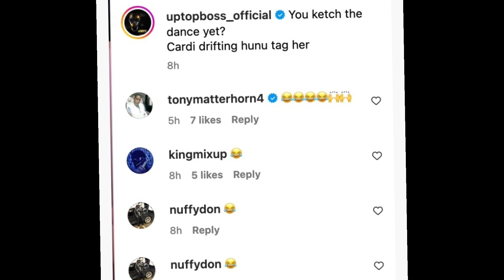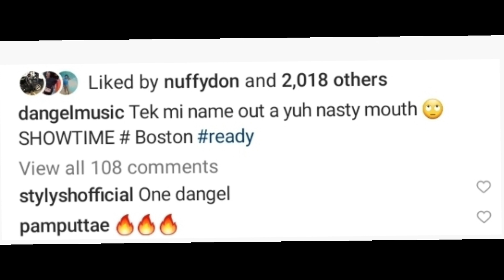Cardi B Buss the Drift Dance! Teejay Win! D'angel Diss Queen Ifrica? Sizzla Bun Out Dem Guy Deh!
Welcome to the Scoop Diva Channel where we discuss the latest happenings, about any and everything.

Cardi B was seen in a video at her daughter's Birthday Party dancing to Teejay's Drift Song and attempting to do the Drift Dance! Does this mean that the Drift song has now gone international?

D'angel tells naysayers to keep her name out their 'Nasty" mouth, but is she referring to Queen Ifrica?

Sizzla performs and uses the opportunity to blaze fire on a particular community.